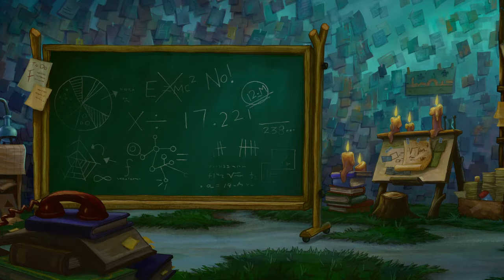The SpongeBob Movie Sponge Out of Water (2015) Chaos at Bikini Bottom Scene